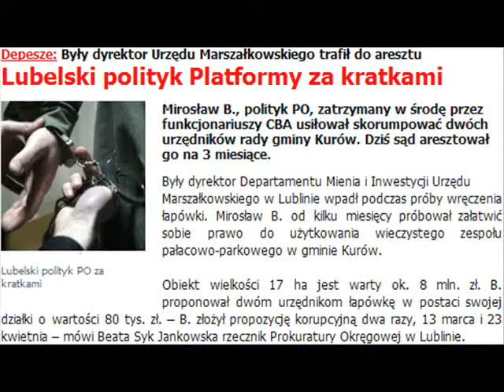Mirosław B. - Gwiazda Platformy Obywatelskiej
Lubelskie, Lublin.

Marzec, 2008.